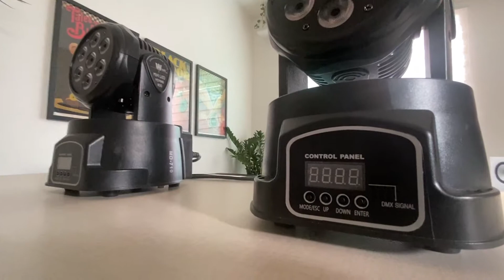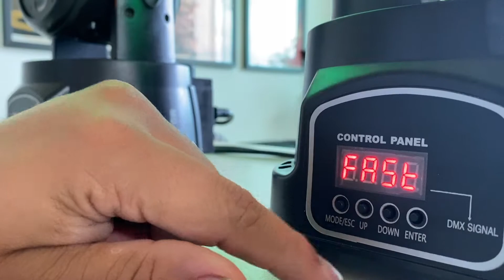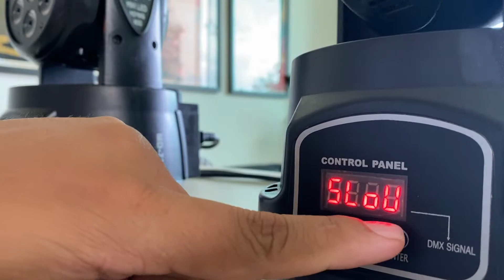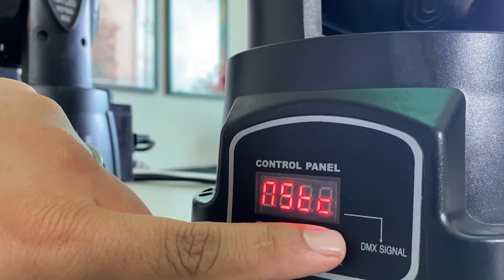[DJ LIGHT] 🏮 Mini Moving Head Wash LED no automático - Como utilizar, e o que significam as siglas.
Mini Moving Head Wash LED 7x12w no automático - Como utilizar, e o que significam as siglas.

Olá meus inscritos da Party Hard! Tudo bem?

Você não sabe o que significa aquelas letras na sua iluminação? Pois agora vai descobrir!

Tem alguma dúvida? Quer sugerir algum video relacionado à eventos particulares? Escreve aí embaixo pra mim.

Renato Vera is a Brazilian DJ, born and raised in the country's capital, Brasília! Known as the birthplace of notable rock, electronic and hip-hop artists, the DJ created his taste in music based on local and international artists. He started his career as a DJ in 2001 and is a big fan of high definition music, as well as visual arts and projections.

Instagram Renato Vera: @djrenatovera
Instagram RV Solutions: @renatoverasolutions
Instagram Minimal Stereo: @minimalstereo

Abraço do Vera